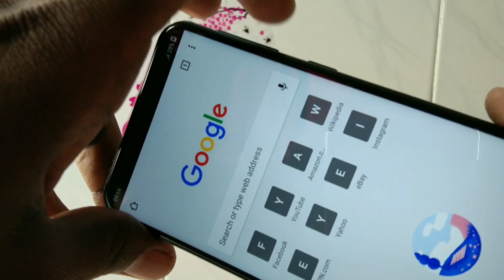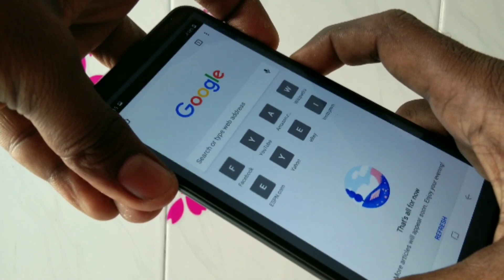How to take screenshot in Samsung Galaxy M20 in Hindi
Cara Screenshot Samsung Galaxy M20
नमस्कार दोस्तों। मेरे चैनल 5-मिनट्स टेक में आपका स्वागत है। यह सैमसंग गैलेक्सी M20 स्मार्टफोन है। इस वीडियो में आप जानेंगे कि आप सैमसंग गैलेक्सी M20 में स्क्रीनशॉट कैसे ले सकते हैं। सबसे पहले, उस स्क्रीन पर जाएं जिसके लिए आपको स्क्रीनशॉट की आवश्यकता है। मैं इस पेज का स्क्रीनशॉट लेना चाहता हूं। आपको जो करना है, बस पावर बटन और वॉल्यूम डाउन बटन को एक साथ दबाकर रखें। स्क्रीनशॉट को कैप्चर किया जाएगा। आप कैप्चर की गई इमेज को नोटिफिकेशन एरिया में देख सकते हैं या गैल्ली में स्क्रीनशॉट फोल्डर से प्राप्त कर सकते हैं। एक बार फिर मैं इस प्रक्रिया को दोहराता हूं। सैमसंग गैलेक्सी एम 20 स्मार्टफोन में स्क्रीनशॉट लेने के लिए बस पावर बटन और वॉल्यूम डाउन बटन का एक साथ उपयोग करें। वह सब दोस्त है। देखने के लिए धन्यवाद। अधिक वीडियो के लिए सदस्यता लें। तब तक के लिए अलविदा!
Hello Friends. This is Samsung Galaxy M20 smartphone. In this video you will learn how you can take a screenshot in Samsung Galaxy M20. First of all, go to the screen for which you need a screenshot. I want to take a screenshot of this page. What you have to do is, just press and hold the power button and volume down button simultaneously. The Screenshot will be captured. You can see the captured image in notification area or get it from Screenshot folder in Galley. Once again I repeat the process. just use power button and volume down button together to take a screenshot in Samsung Galaxy M20 smartphone. That's all friends.